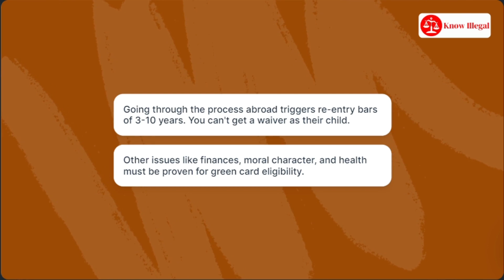Can I Fix My Parents Papers If They Entered Illegally?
This video covers the challenges and risks facing US citizens trying to help their undocumented parents gain permanent residency if they entered illegally. Key points include the petition process, exceptions for adjustment of status, consular processing risks, other eligibility criteria, and the importance of speaking to an immigration attorney first.